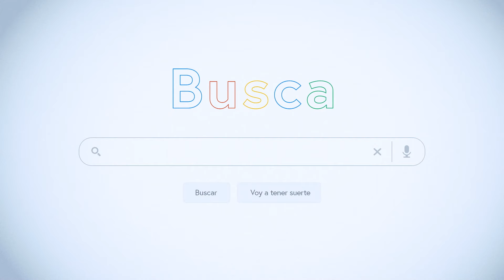¿Listo para ahorra en Hondas? Ahorra miles con 0% financiamiento.